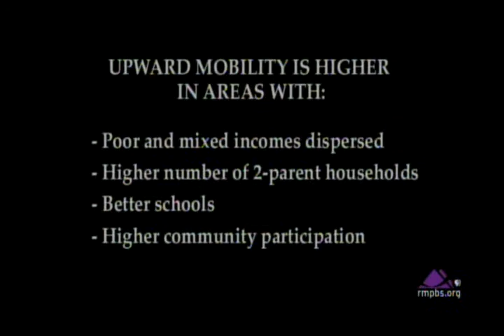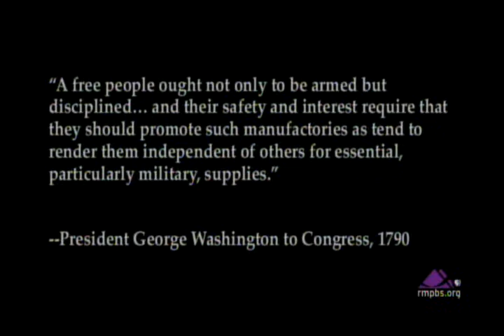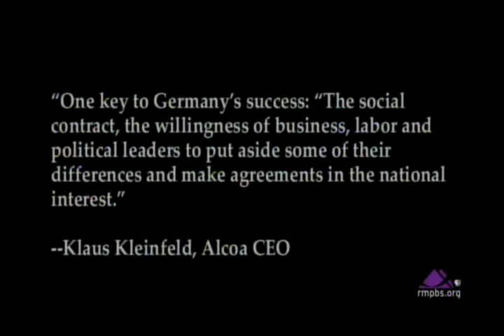Colorado Quarterly: Who Stole the American Dream?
"Colorado Quarterly," hosted by Rocky Mountain PBS President and CEO Doug Price, talks with Pulitzer prize-winning journalist Hedrick Smith about his book, "Who Stole the American Dream?" Smith traces the decline of the American middle class, and pegs much of the change to the US Congress of 1978.